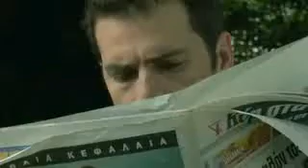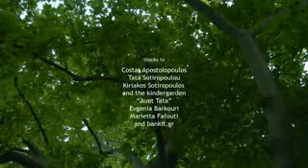What is that - Father Son and a Sparrow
۞ Kamil